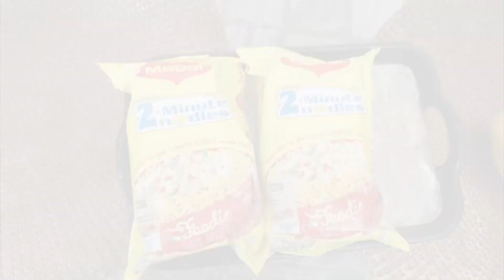Mango Maggi Challenge | Taste எப்படி?😂🍝| Kaveetha Rajmohan Vlogs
Hey guys! Everyone requested us to do the super trending Mango-Maggi challenge, and we couldn't say no.

Here's our latest version for every couple to sparkle a smile. Want to know how we came across this mind-blowing food challenge?

Watch the new crazy food challenge and have fun with us.

Welcome to Kaveetha Rajmohan Vlogs!

It's the love and support of you all that brought me here! You might know me as "Put Chutney" fame, but life is much more than a famous TV artist.